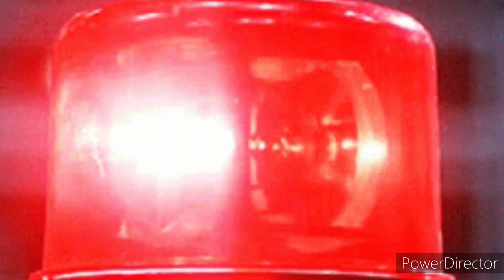Syracuse Crunch Goal Horn 2024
Song: Here We Go